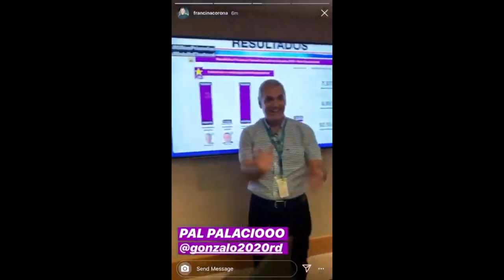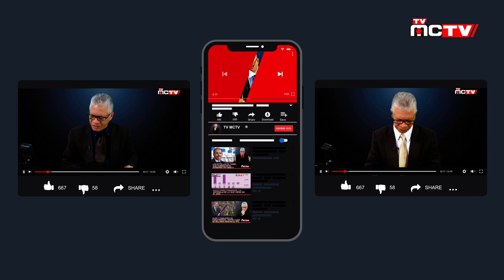GONZALO [LA PENCO MULA] QUE NO PONE MULITOS | TVMCTV 25 NOV. 2019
Cada vez que ponen al Penco Gonzalo a hacer alguna entrevista es como si una mula llevara una carga tan pesada que no sabría ni como caminar.

A diario analizamos la situación actual del candidato por el PLD Gonzalo Castillo y nada termina de encajar. No tiene concepto de nada, vive en un mundo completamente divorciado de la realidad y sus palabras en su mayoría, no tienen ningún sentido.

Desde que anuncio su candidatura, pasando por la burla que le hizo el propio presidente al llamarlo Penco y ahora con el escandalo de corrupción que ha rodado en un video creado por la Periodista Alicia Ortega, no sabemos donde esta la cabeza de este personaje ni mucho menos cual es el plan maestro de su "TITIRITERO" Danilo Medina.